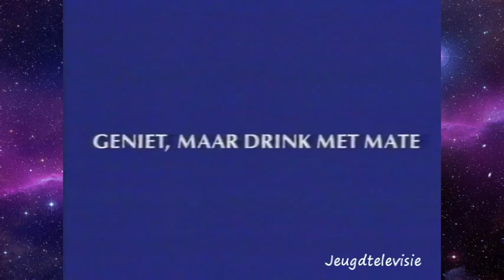STER Reclame 27-12-1992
Een compleet Ster-blok met de volgende reclames:
0:00 STER Intro
0:04 Heineken Tarwebok
0:42 Bokma
0:58 Lenor
1:29 Loeki
1:33 Boursin
1:42 Loeki
1:45 Whiskas
2:02 Dreft
3:02 STER outro